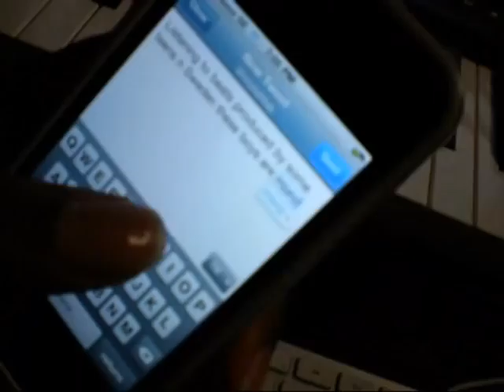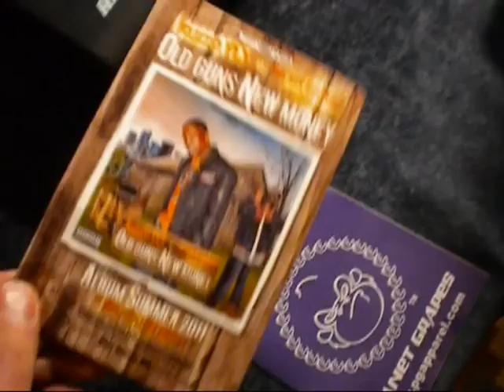TJ PRODUCTIONS in the studio with Mistah Fab, Freeway, Kuzzo Fly, The Jacka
TJ PRODUCTIONS in the studio with
 Mistah Fab, Freeway, Kuzzo Fly, The Jacka